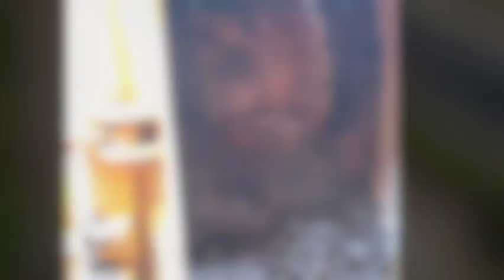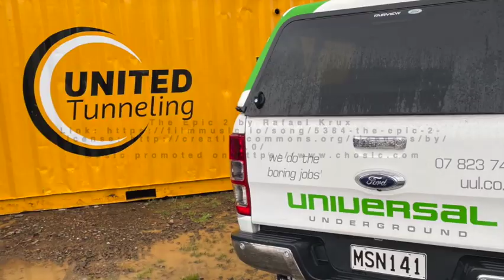Kennedy Rd Pipe Jack, Tauranga, New Zealand.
What is “Micro Tunnelling?”
What is “Auger Boring?”
What is “Pipe Jacking?”

Watch to the end to see a paradise duck almost collide with my drone. Clip slowed down to 10%
Delivered for MAP and TCC as part of the Nanako Catchment stormwater upgrade works.